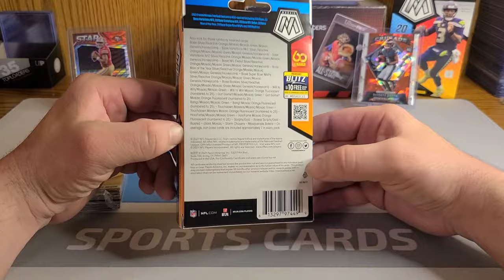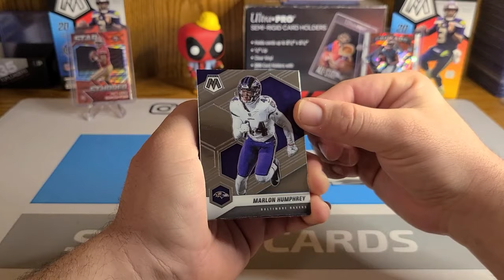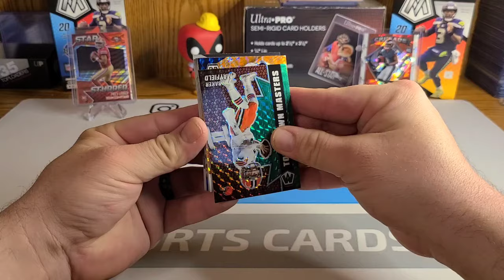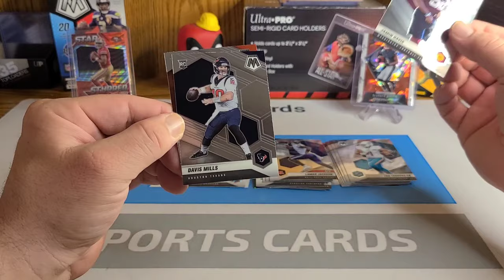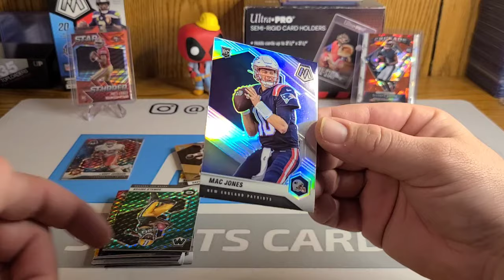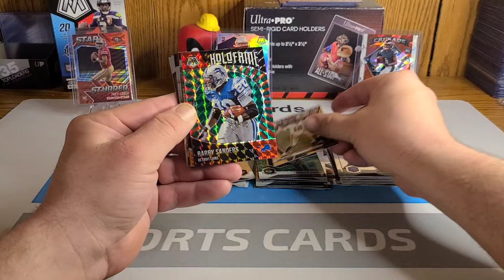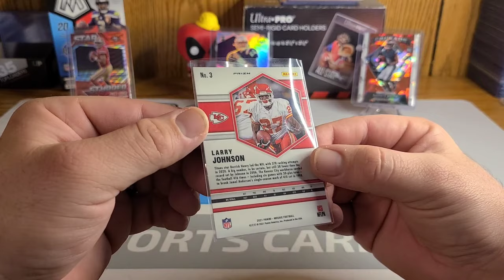2021 Panini Mosaic Football Hanger Box Rip!!! Amazing Pulls!!! Target Drop Coming In HUGE!!!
Wow absolutely love the hangers and its not often a SSP Pull gets outshined but color me happy.  Thanks for checking out today's rip and as mentioned a link to my Ebay is down below so check it out if interested.  And as always a link to our Instagram is down below as well!!

FtF Cards Ebay